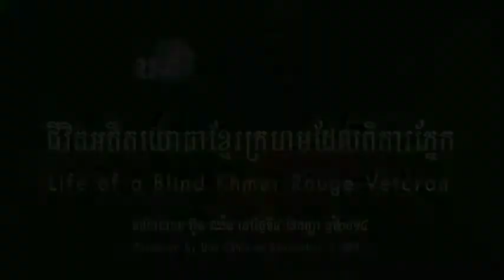RFA Khmer News,ជីវិតអតីតយោធាខ្មែរក្រហមដែលពិការភ្នែក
Spreading Khmer News,Burmese News and Vietnamese News Update Everyday :

Hot News
Daily News

Myanmar/Burmese Videos

Thanks alot.